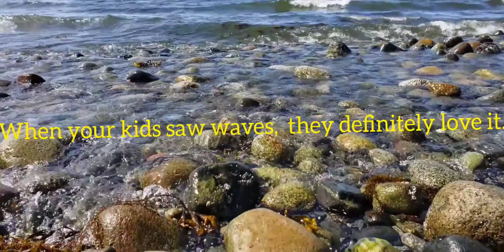West Vancouver/ Ambleside Beach/ Lions gate Bridge.